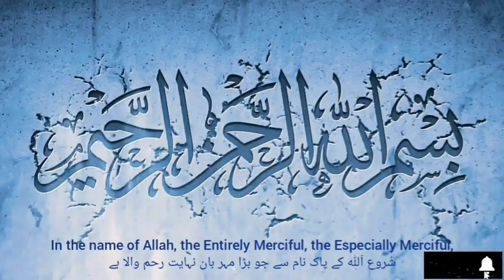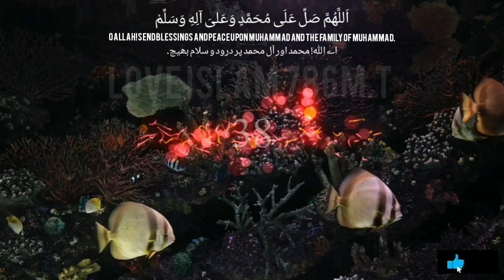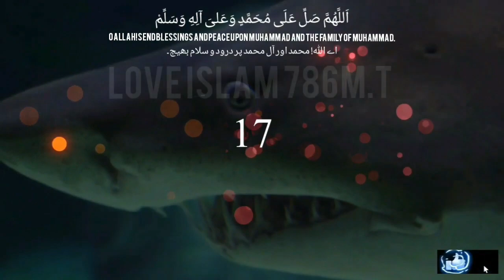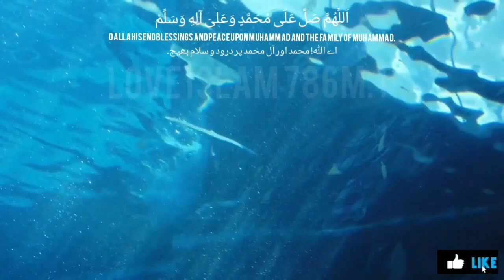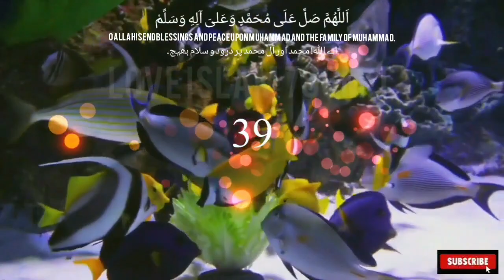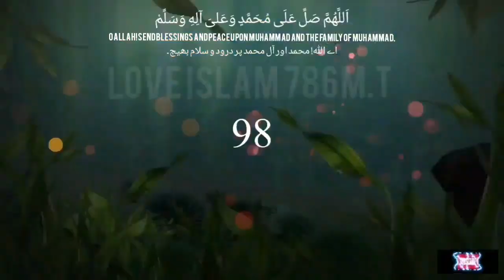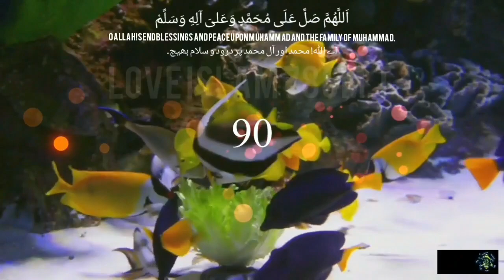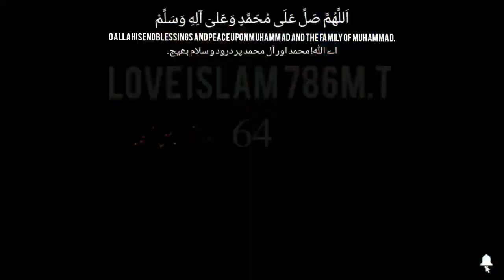Allahumma Salli Ala Muhammadin Wa Aala Alihi Wa Salim 1000 times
ٱللَّٰهُمَّ صَلِّ عَلَىٰ مُحَمَّدٍ وَعَلَىٰ آلِ وَسَلِّمْ

O Allah, bless Muhammad and his family and grant them peace

islamic status,islamic video,islamic video status,islamic whatsapp status,islamic,new islamic status,islamic whatsapp status video,islamic